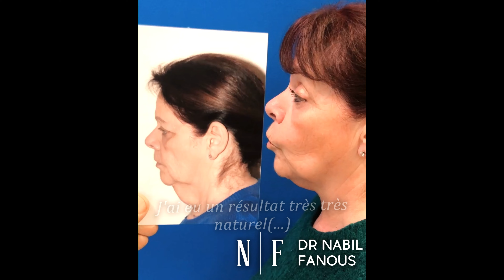Neck lift Montréal- See the result of “optimum Mobility” neck lift introduced by Dr Nabil Fanous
Voici l´avis et le résultat d’une de mes patientes suite à son expérience avec un lifting du cou appelé « mobilité optimale », une technique que j’ai publiée et enseignée. .

Here is the review and the result of one of my patients following her experience with a neck lift called “optimum mobility”, a technique that I published and taught.
Source : La pratique du Dr. Nabil Fanous MD, ORL, FRCS (c). Avertissement : Ces photos sont publiées à titre indicatif afin de fournir de l’information sur la nature de l’intervention. Elles ne constituent aucunement une garantie de résultat. . .